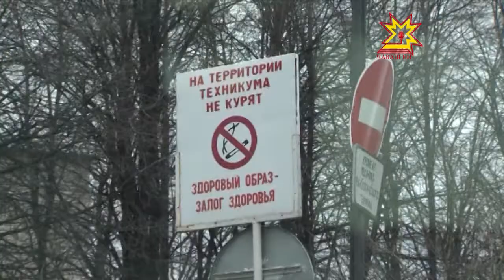Пирус туртма юрамасть!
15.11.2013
Паянхи кунтан Раççейре пирус туртнăшăн штарфлама пуçларĕç. Ахаль çыннăн сахалтан та 500 тенкĕ кăларса хума тивет, саккуна пăсакан организаци 200 пин таранах.